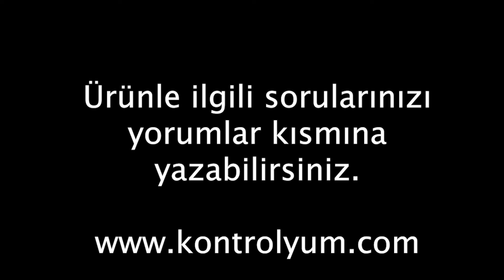Ürün İnceleme - DN80 ve altı Ontrol Vana ile Controlli Motor Montajı | Kontrolyum.com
VGF serisi 2 ve 3 yollu Ontrol marka vana gövdeleri ile MVE serisi Controlli vana motorlarının mekanik montajı, elektriksel bağlantı anlatımı

2 Yollu Ontrol Vana Gövdeleri
VGF2-16-15     DN15 (1/2'), 2 yollu flanşlı, kvs4, PN16
VGF2-16-20     DN20 (3/4'), 2 yollu flanşlı, kvs6,3, PN16
VGF2-16-25     DN25 (1'), 2 yollu flanşlı, kvs10, PN16
VGF2-16-32     DN32 (1 1/4'), 2 yollu flanşlı, kvs16, PN16
VGF2-16-40     DN40 (1 1/2'), 2 yollu flanşlı, kvs25, PN16
VGF2-16-50     DN50 (2'), 2 yollu flanşlı, kvs40, PN16
VGF2-16-65     DN65 (2 1/2'), 2 yollu flanşlı, kvs63, PN16
VGF2-16-80     DN80 (3'), 2 yollu flanşlı, kvs100, PN16
VGF2-16-100     DN100 (4'), 2 yollu flanşlı, kvs160, PN16
VGF2-16-125     DN125 (5'), 2 yollu flanşlı, kvs250, PN16
VGF2-16-150     DN150 (6'), 2 yollu flanşlı, kvs360, PN16

3 Yollu Ontrol Vana Gövdeleri
VGF3-16-15     DN15 (1/2'), 3 yollu flanşlı, kvs4, PN16
VGF3-16-20     DN20 (3/4'), 3 yollu flanşlı, kvs6,3, PN16
VGF3-16-25     DN25 (1'), 3 yollu flanşlı, kvs10, PN16
VGF3-16-32     DN32 (1 1/4'), 3 yollu flanşlı, kvs16, PN16
VGF3-16-40     DN40 (1 1/2'), 3 yollu flanşlı, kvs25, PN16
VGF3-16-50     DN50 (2'), 3 yollu flanşlı, kvs40, PN16
VGF3-16-65     DN65 (2 1/2'), 3 yollu flanşlı, kvs63, PN16
VGF3-16-80     DN80 (3'), 3 yollu flanşlı, kvs100, PN16
VGF3-16-100     DN100 (4'), 3 yollu flanşlı, kvs160, PN16
VGF3-16-125     DN125 (5'), 3 yollu flanşlı, kvs250, PN16
VGF3-16-150     DN150 (6'), 3 yollu flanşlı, kvs360, PN16

Ontrol marka vana gövdeleri için aşağıdaki linkte bulunan ürünleri inceleyebilirsiniz.

MVE510           Yüzer ve Oransal, 24V AC/DC, 1000N, IP54
MVE515           Yüzer ve Oransal, 24V AC/DC, 1500N, IP54
MVE522           Yüzer ve Oransal, 24V AC/DC, 2200N, IP54

MVE210           Yüzer ve Oransal, 230V AC, 1000N, IP54
MVE215           Yüzer ve Oransal, 230V AC, 1500N, IP54
MVE222           Yüzer ve Oransal, 230V AC, 2200N, IP54

Controlli marka vana motorları için aşağıdaki linkte bulunan ürünleri inceleyebilirsiniz